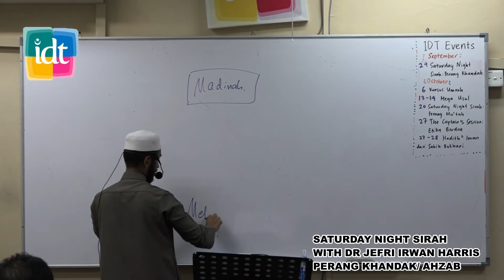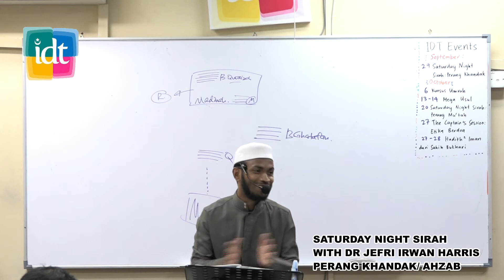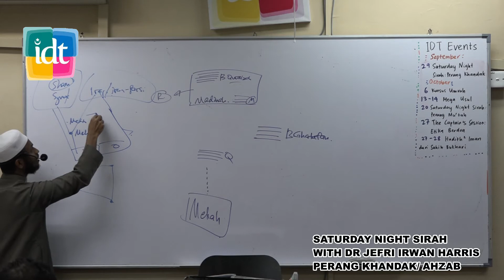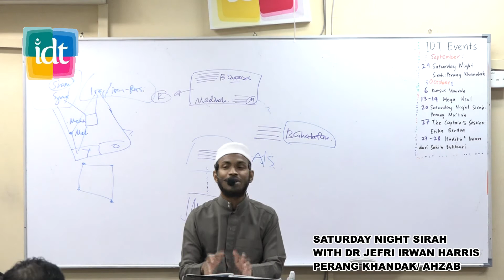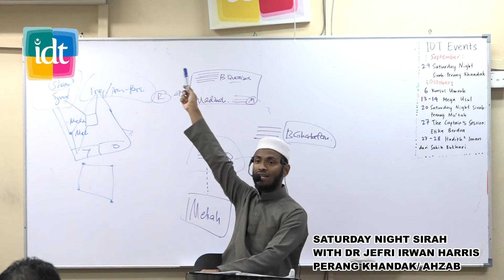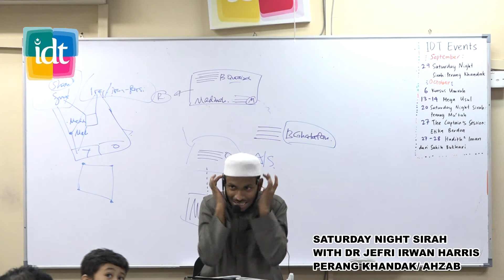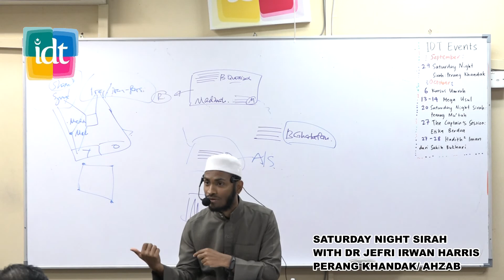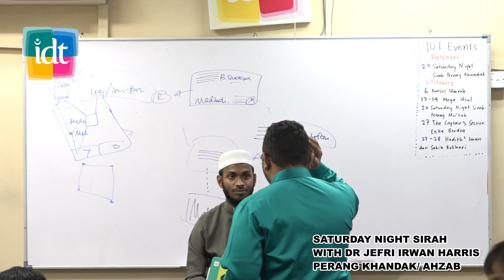Saturday Night Sirah: Perang Khandak@Ahzab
Rakaman pada 29 Sep 2018 di IDT Centre.

Dr Jefri akan mengupas lebih mendalam tentang peristiwa yang membawa ke Perang Khandaq, dan insiden sepanjang perang tersebut.